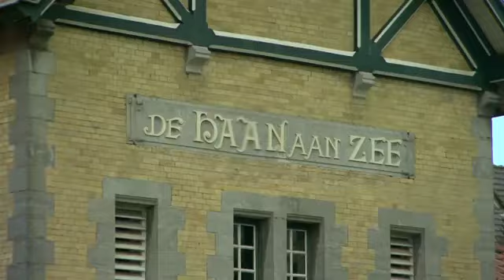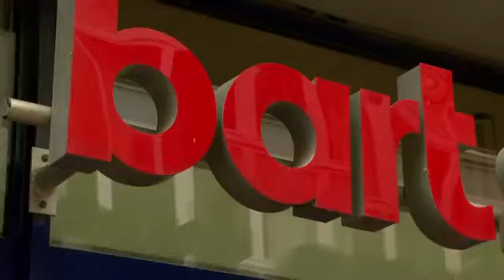N-VA : Ronde van Vlaanderen aan de kust - Dag 2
Voor de tweede dag op rij bezocht de N-VA-campagnebus enkele badsteden. Onze kopstukken waren te gast in Oostende, De Haan, Blankenberge en Knokke-Heist. In Oostende was de opkomst massaal. Lijsttrekker Björn Anseeuw wil van Oostende opnieuw een stad maken waar iedereen graag woont en leeft. Daarom moet Oostende een veilige stad worden, met aandacht voor grote en kleine criminaliteit. Ook in de andere badsteden werden onze kopstukken warm onthaald. Vlaams Parlementslid Wilfried Vandaele leidde de wandeling door De Haan. Kamerlid en lijsttrekker voor Blankenberge Daphné Dumery kreeg veel positieve reacties tijdens de wandeling door de Blankenbergse winkelstraten. Samen met lijsttrekker Cathy Coudyser maakte ons campagneteam, samen met de kopstukken, nog een laatste wandeling in Knokke-Heist om zoveel mogelijk toeristen en plaatselijke inwoners te bereiken.